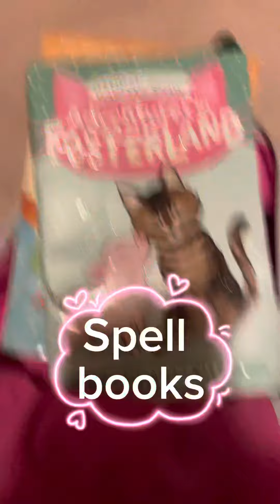First day in fairy school! A fairy? Part 5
Heyo! I hope you enjoyed this video! It was really fun to make! I’ll also post a video about how to make your own fairy video or fairy channel 🧚‍♀️ Plus I got my teeth pulled yesterday so if i don’t post as much then probably my teeth hurt (they hurt while I’m writing this 😢)
YOUTUBE YOU BETTER NOT TURN MY COMMENTS OFF AGAIN 😾
And remember, stay patient, make sure you wiggle your teeth! And stay cool 😎